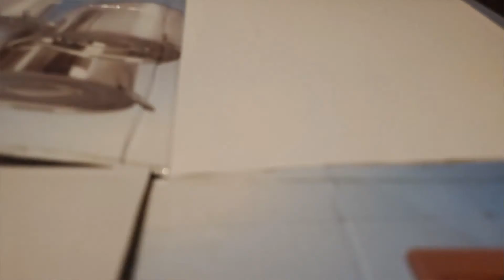Pipe Gorilla and lego robot clay dude playing His Guitar 7919